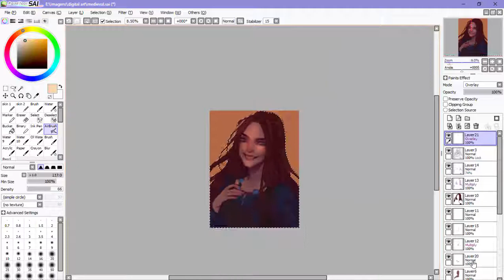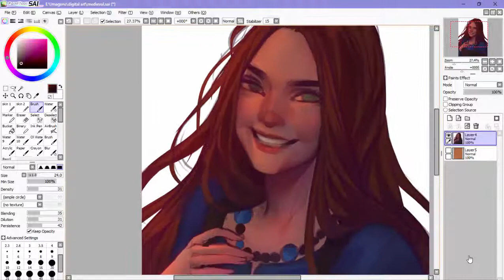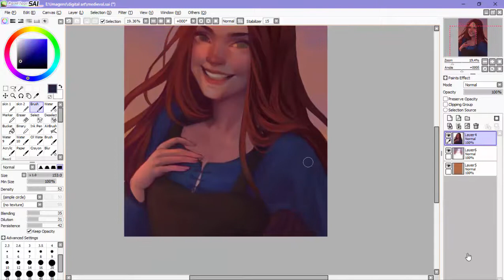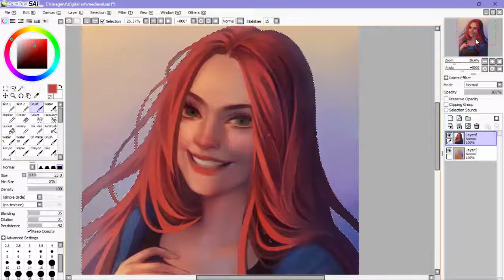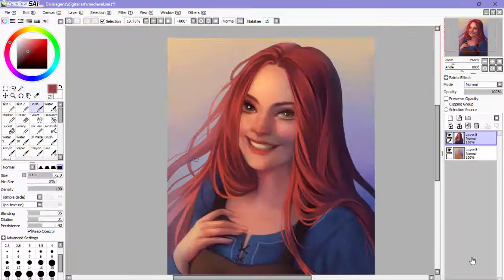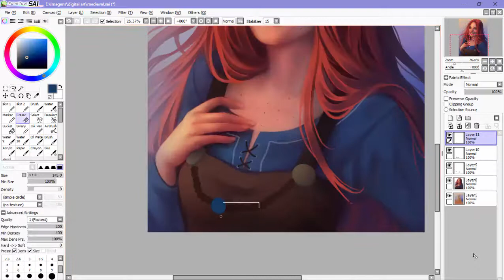Viking Girl - Timelapse - [Paint Tool SAI]